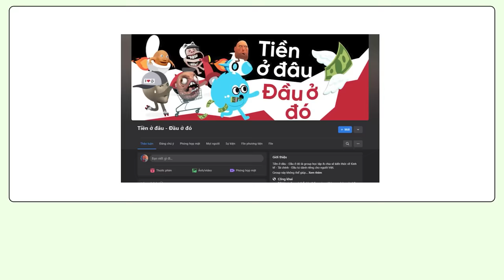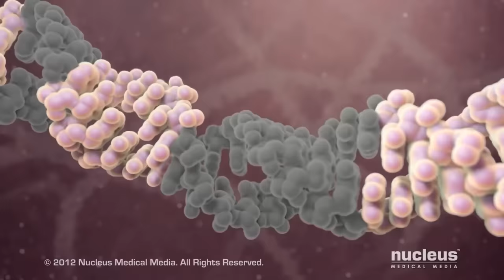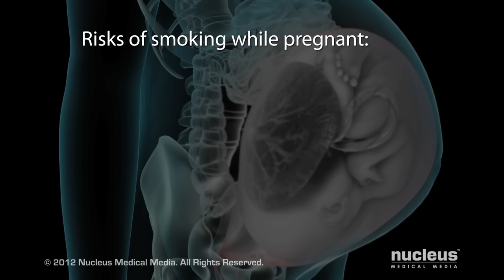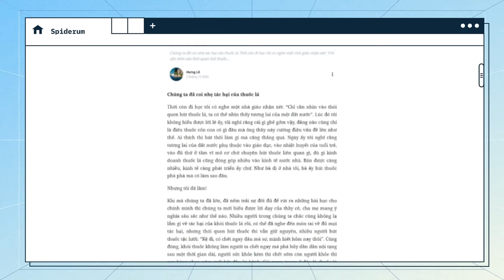Cái "đẠo ĐứC" của người hút thuốc lá ở đâu? | Hưng Lê | Quan điểm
Thời còn đi học tôi có nghe một nhà giáo nhận xét: “Chỉ cần nhìn vào thói quen hút thuốc lá, ta có thể nhìn thấy tương lai của một đất nước”. Lúc đó tôi không hiểu được lời lẽ ấy, tôi nghĩ rằng cái gì ghê gớm vậy, đằng nào cũng chỉ là điếu thuốc cỏn con có gì đâu mà ông thầy này cường điệu vấn đề lên như thế. Ai thích thì hút thôi làm gì mà căng thẳng quá. Ngày ấy tôi nghĩ rằng tương lai của đất nước phụ thuộc vào giáo dục, vào nhiệt huyết của tuổi trẻ, vào đủ thứ ở tầm vĩ mô cơ chứ chuyện hút thuốc liên quan gì, dù gì kinh doanh thuốc lá cũng đóng góp nhiều vào kinh tế nước nhà. Bán được càng nhiều, kinh tế càng phát triển ấy chứ. Như bà dì ở nhà tôi, bà ấy hút thuốc phà phà mà có làm sao đâu.

Các đầu sách bạn có thể quan tâm:
Nội dung:
00:00 - Start
01:26 - Tác hại của Thuốc lá?
03:05 - Đạo đức của người hút thuốc
06:14 - Những ngụy biện của người hút thuốc lá
09:28 - Nhân cách suy sụp

Bài viết: CÁI ĐỨC CỦA NGƯỜI HÚT THUỐC
Được viết bởi: Hưng Lê
Giọng đọc: Samurice
Editor: SN